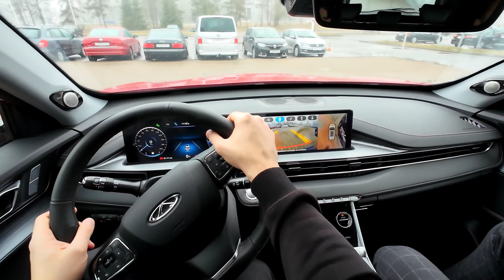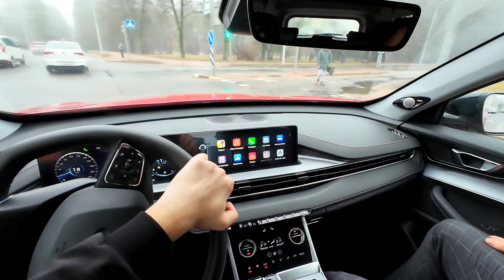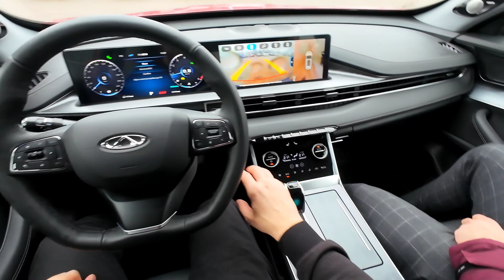2023 Chery Tiggo 7 Pro MAX Ultimate AWD - POV Test drive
2023 Chery Tiggo 7 Pro MAX Ultimate AWD
Interior and Exterior In-Depth Walkaround,  First Look, Visual Review, City driving, POV driving

Horsepower 147Hp
Fuel consumption 8.2 L/100km
Accelerate 0-100 km/h in 9.8s

Hi guys!  My name is Denis, and you are on the Car Explorer channel!  I hope you love cars as much as I do :) POV test drives of different cl asses of cars and more!